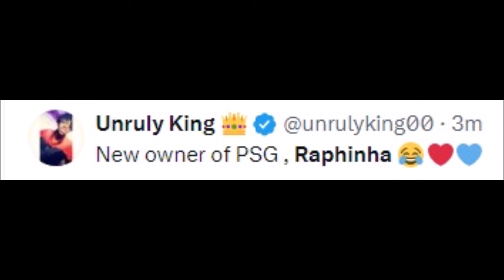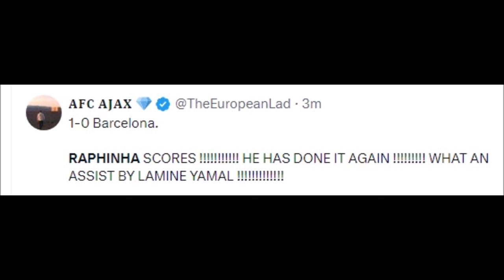FOOTBALL WORLD REACT TO RAPHINHA GOAL VS PSG | BARCELONA VS PSG REACTIONS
Football History

raphinha
raphinha skills
raphinha leeds
raphinha highlights
raphinha skills and goals
raphinha barcelona
raphinha ea fc 24
raphinha goal
raphinha goal vs mallorca
raphinha vs napoli
raphinha goal vs real madrid
raphinha angry after substitution
raphinha all goals for barcelona
raphinha assists last winner
raphinha and vinicius jr
raphinha at leeds united
raphinha and tabina
raphinha analysis
raphinha and camavinga
raphinha all goals for leeds
raphinha bicycle kick vs porto
rafinha bastos
raphinha brazil scout
best of raphinha
barcelona raphinha
best of raphinha barcelona
brazil dance neymar vini paqueta raphinha
brazil raphinha
barcelona raphinha goal
barcelona vs getafe raphinha
brazilian phonk raphinha
best of raphinha skills and goals
best of raphinha leeds
raphinha celebration
raphinha clips
raphinha clip for edit
raphinha celebration barcelona
raphinha creating opportunities
raphinha crawling on knees
raphinha challenge
raphinha celebration 4k
raphinha can't dribble
raphinha clips for edit 4k
camavinga vs raphinha
cole palmer vs raphinha
camavinga pocketing raphinha
chilena de raphinha
código de otamendi e raphinha
cotovelada otamendi raphinha
como hacer a raphinha en fc 24
cotovelada no rafinha
cá raphinha
como hacer a raphinha en fifa 23
raphinha dance
raphinha dribbling skills
raphinha dance celebration
raphinha debut barcelona
raphinha danza kuduro
raphinha dls 23
raphinha dls 24
raphinha de gea
raphinha dribbling skills barcelona
raphinha de rodillas
de gea save raphinha
de gea catches raphinha shot
de jong pass to raphinha
dembele vs raphinha
david de gea vs raphinha
danza kuduro raphinha
davies vs raphinha
di maria vs raphinha
dembele raphinha torres
david de gea raphinha
raphinha edit
raphinha efootball 2023
raphinha evolution
raphinha ea fc 24 review
raphinha entrevista
raphinha efootball 2024
raphinha evo
raphinha ea fc
raphinha efootball 2023 max level
ea fc 24 raphinha review
efootball raphinha
efootball raphinha max
edit raphinha
evo raphinha
entrevista raphinha
efootball raphinha upgrade
elastico raphinha
efootball 2023 mobile raphinha
ea sports fc 24 raphinha
raphinha frenkie de jong song
raphinha free kick vs girona
raphinha free kick
raphinha fc 24
raphinha free kick goal
raphinha first goal for barcelona
raphinha fc mobile
raphinha fails
raphinha fifa evolution
raphinha fifa 23
fc 24 raphinha
fc barcelona raphinha
frenkie de jong pass to raphinha
fc mobile raphinha
falta a raphinha
frenkie de jong assist to raphinha
football skills raphinha
ferran torres vs raphinha
fc 24 raphinha evolution
fifa 24 raphinha
raphinha goal vs getafe
raphinha goal today
raphinha goal vs almeria
raphinha girlfriend
raphinha goals for barcelona
raphinha goal vs manchester united
raphinha goal vs osasuna
gol de raphinha hoy
gavi protecting raphinha
gavi raphinha
goal raphinha vs getafe
goal raphinha vs mallorca
gol de raphinha vs real madrid
gol raphinha x palmeiras
gavi defiende a raphinha
goal raphinha vs almeria
raphinha highlights barcelona
raphinha highlights leeds
raphinha hairstyle
raphinha haircut
raphinha header vs osasuna
raphinha hair
raphinha header goal
raphinha hamstring injury
raphinha hablando español
highlights raphinha
how to train raphinha in efootball 23
how good is raphinha
highlights raphinha leeds
how to make raphinha in fifa 23
how to play like raphinha
happy birthday raphinha
how to draw raphinha
how to create raphinha in pes 17
how to make raphinha in ea fc 24
raphinha injury
raphinha interview
raphinha interview english
raphinha in leeds
raphinha injury vs sevilla
raphinha injury vs osasuna
raphinha injury update
raphinha injury against sevilla
raphinha is bad
raphinha injured
is raphinha good
is raphinha overrated
raphinha frenkie de jong inaki pena song
raphinha jersey number
raphinha joins barcelona
raphinha joao felix
raphinha juggling
raphinha joins leeds
joao raphinha
raphinha vinicius jr
raphinha vini jr
raphinha de jong
rafinha eu ja sofri por amor
joao felix vs raphinha
joao felix raphinha
juanma rodriguez raphinha
jugadas de raphinha
jugadas de raphinha en barcelona
vini jr vs raphinha
vini jr raphinha
vinicius junior raphinha
raphinha knee walk
raphinha kilby
raphinha kiss
raphinha kounde
kristine raphinha art
kounde raphinha
kalvin phillips raphinha
lewandowski free kick raphinha
raphinha walking on knees
raphinha leeds highlights
raphinha last minute goal
raphinha leeds skills
raphinha leeds goals
raphinha leeds united
raphinha last minute assist